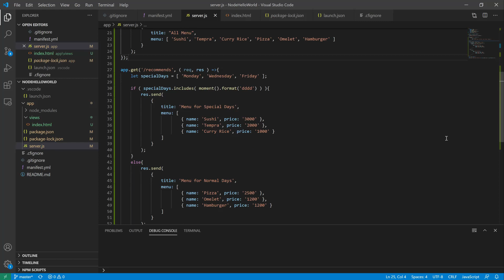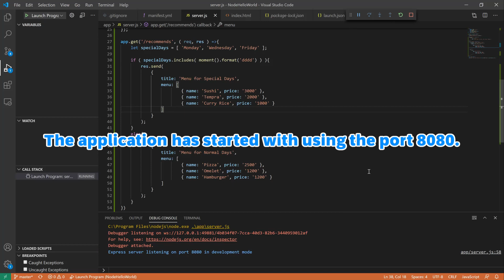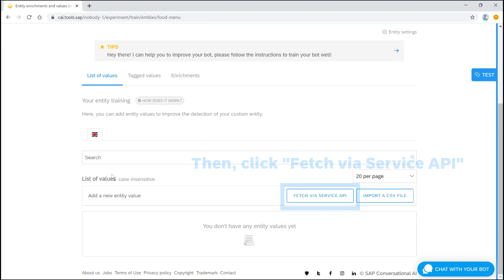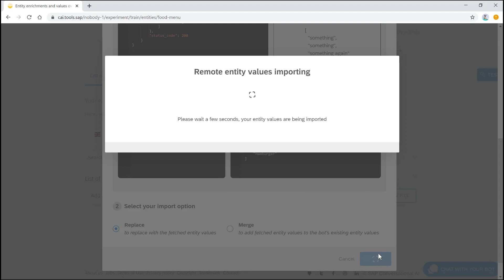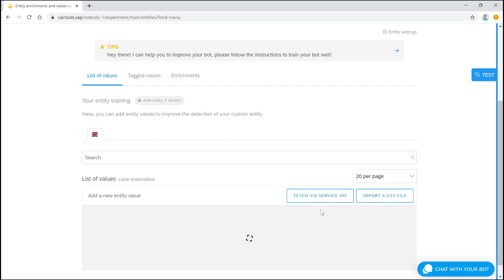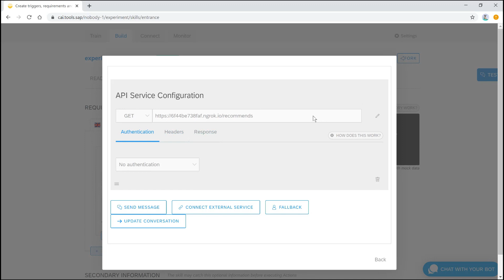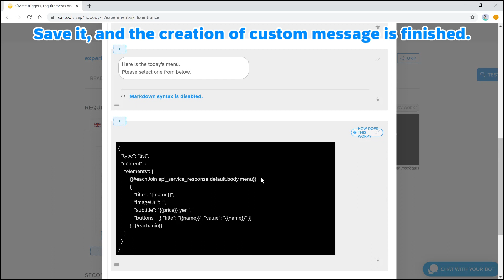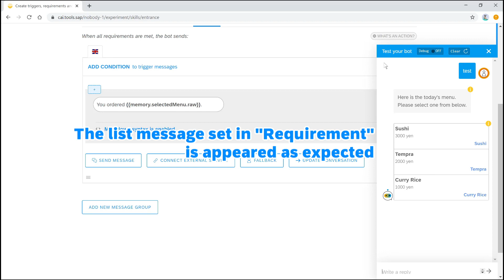SAP CAI: Fetching Entity Values From API & Utilizing Custom Message Type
This video shows you how to use following 2 functions of SAP Conversational AI (CAI).
(1) Fetching Entity Values from API
(2) Utilizing Custom Message Type that handles data from API.

API used in this video is very simple self-developed Node.js Application (Javascript coding and uses Express Framework).

00:00 Prologue
00:21 Explanation of API (Node.js Application)
02:17 "ngrok" Command Operation
02:40 Intent Explanation of Demo Chatbot
02:56 Creation of Entity and Getting Values From API
05:12 Creation of Skill and Utilize Custom Message Type
07:59 Creation of the message in Actions
08:49 Testing of Chatbot Conversation